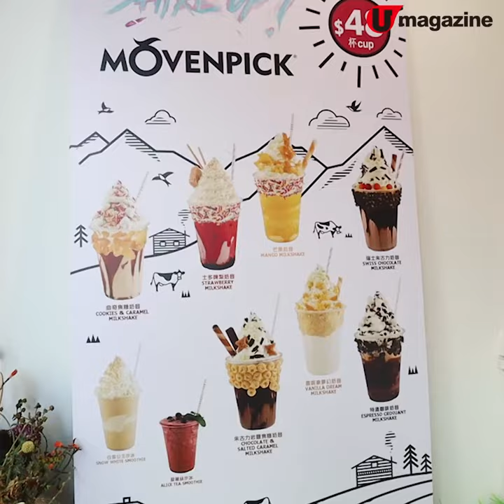超香滑！尖沙咀型格美式奶昔店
選用Mövenpick雪糕＋純素沙冰

美式奶昔風潮不絕，有13位年青人最近合力喺尖沙咀開型格奶昔店，落重本，堅持每杯奶昔用兩球Mövenpick雪糕做底，入口滑幼唔膩，仲照顧埋素食人士需要，推出純素沙冰，啖啖透心涼！

【INFO】
Shake Up!
地址：尖沙咀金巴利道60A 地下
電話：從缺
營業時間：12pm-10pm
全方位緊貼《U Magazine》社交平台